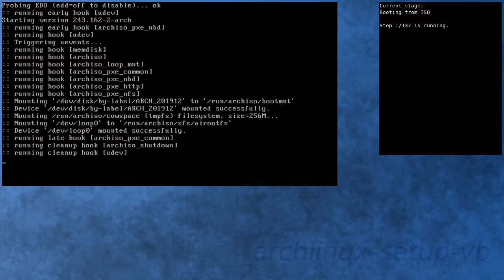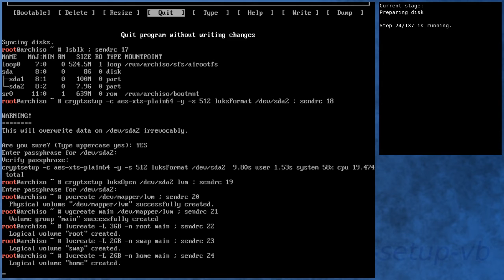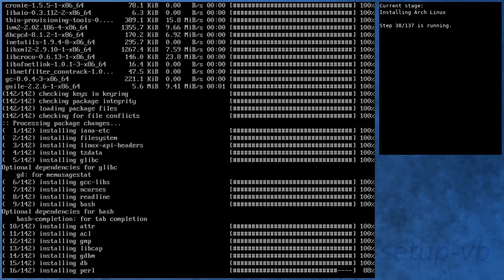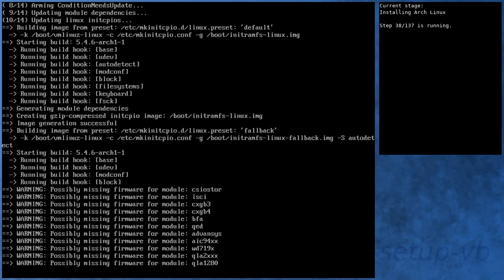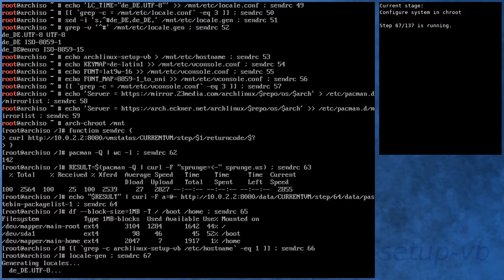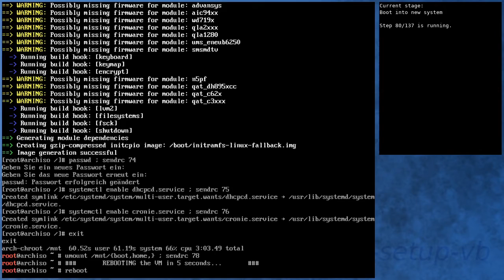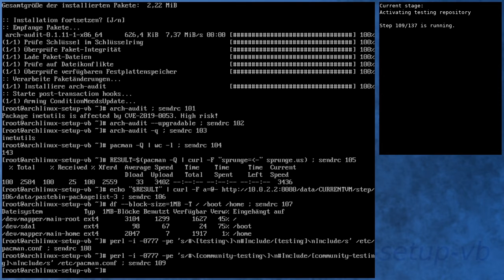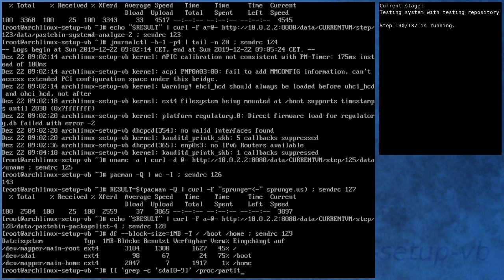Arch Linux installation recording to kernel 5.4.6-arch1-1 (core)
[00:00] Booting from ISO
[01:08] Preparing
[01:58] Preparing disk
[03:44] Installing Arch Linux
[08:47] Configure boot
[09:06] Configure system
[10:02] Configure system in chroot
[13:18] Boot into new system
[14:26] Running in new system
[15:44] Activating testing repository
[16:06] Booting to system with testing repository
[17:05] Testing system with testing repository
[18:16] End

Kernel details:
5.3.13-arch1-1 (ISO)
5.4.6-arch1-1 (after installation)
5.4.6-arch1-1 (after enabling [testing])